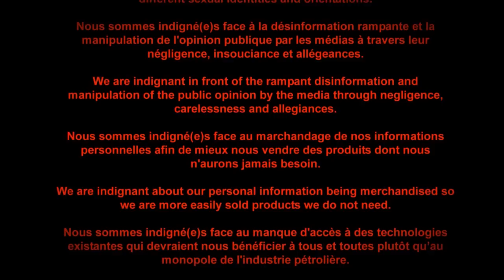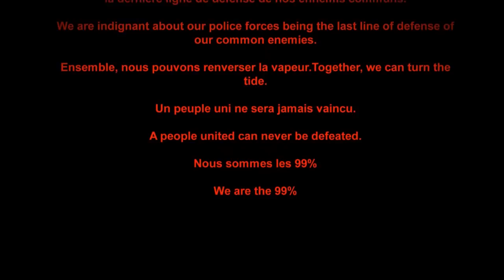Remember, remember The 5th of November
Remember the 5th of November and remember that the movement is not dead... and it will now rise in a different way.